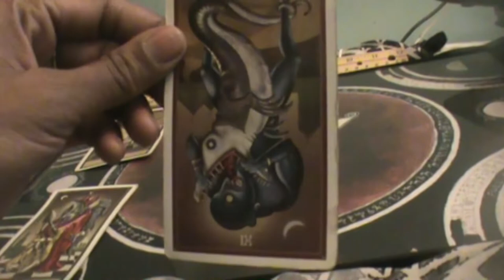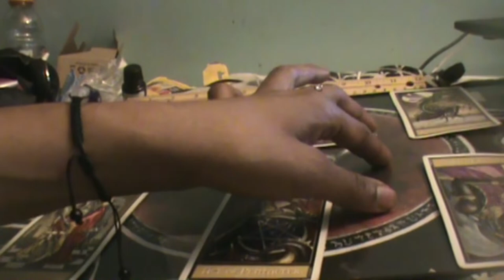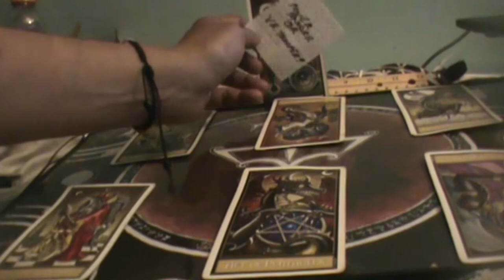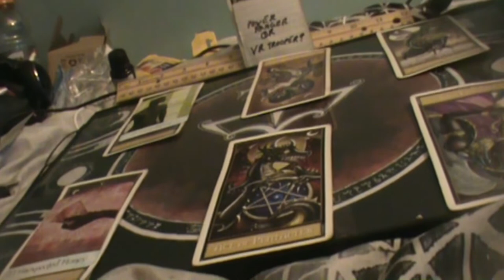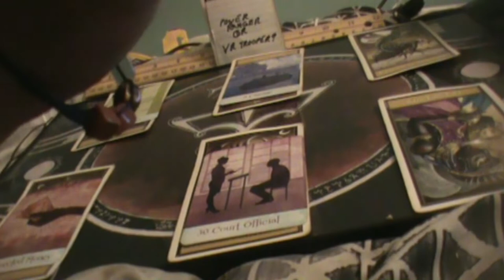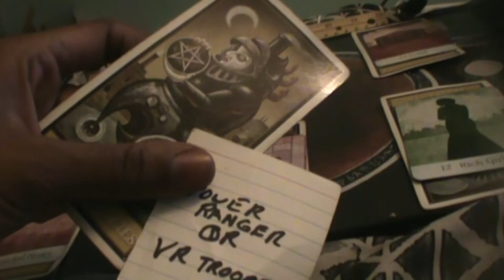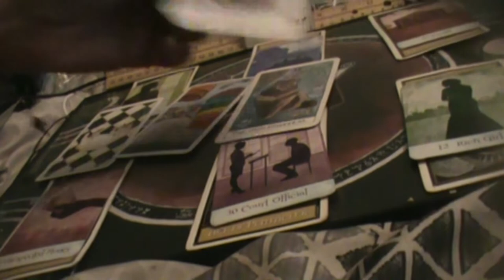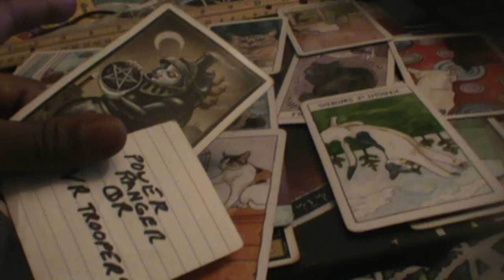for the muggles